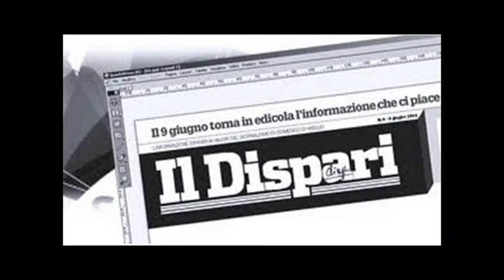11 Il Maggio dei libri Panizza